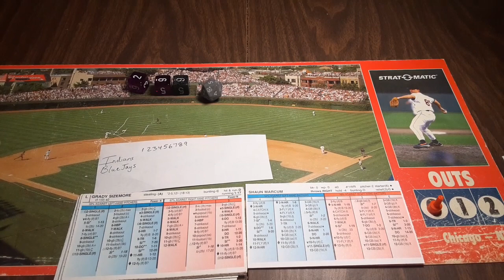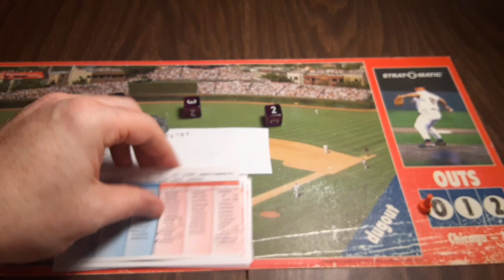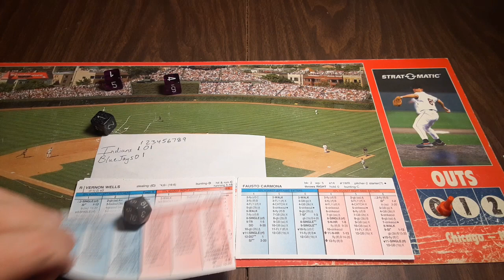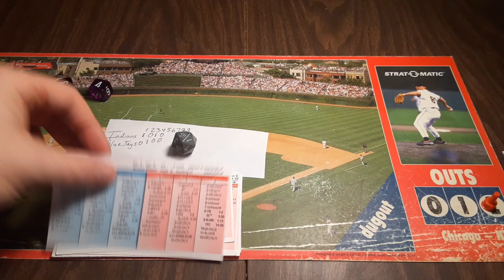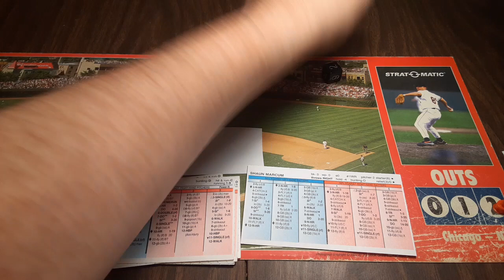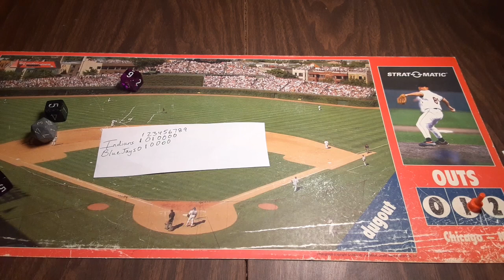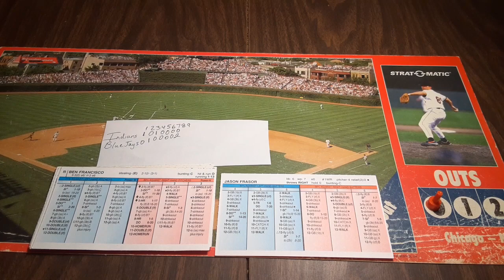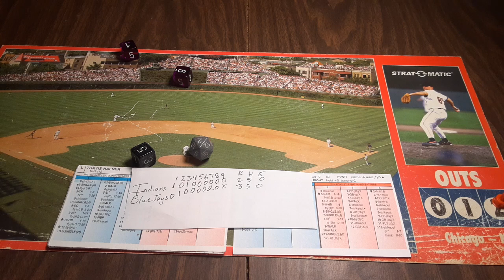Game 87 2007 Cleveland Indians strat o matic advanced replay at Toronto Blue Jays.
Fausto Carmona and the Indians travel to Toronto to face Shawn Marcum and the Toronto Blue Jays in game 87 of 2007 Indians strat o matic advanced replay.